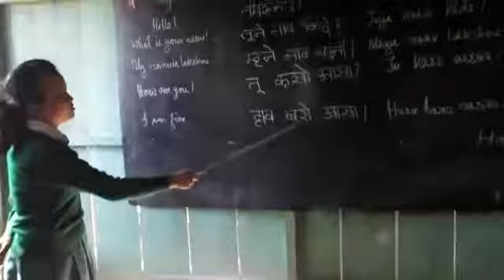P Ibomcha Children Nursing Jr HS